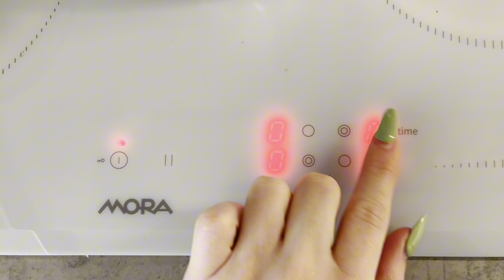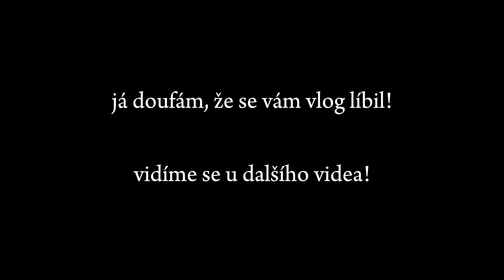vlog 17| jízdy, PEPCO haul, Zoo, práce a tip na outfit| Eliška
otevři popisek nebo tě sežere dinosaurus 🦕

ahoj všichni!
vítám vás u dnešního videa. Dnešní video mi přijde, že je velmi pohodové. V dnešním videu vás vezmu na jízdy, do Zoo, uděláme si pepco haul a ukážu vám tip na outfit.
Já doufám, že se vám video líbilooo!!

TADY JE ODKAZ NA FARMASI S MÝM KODEM NA 23% SLEVU